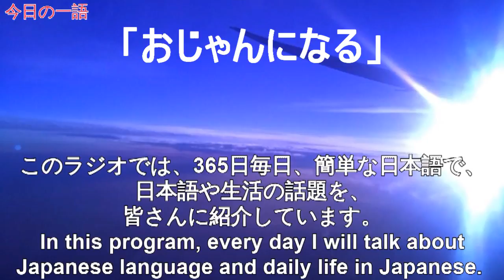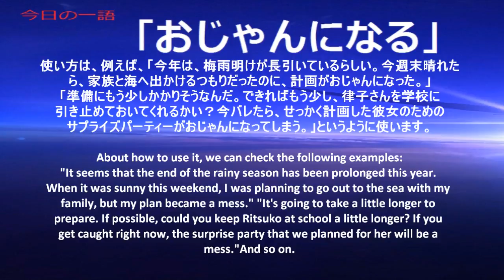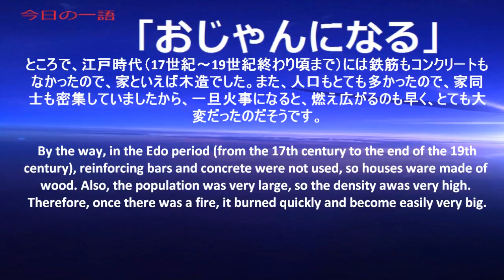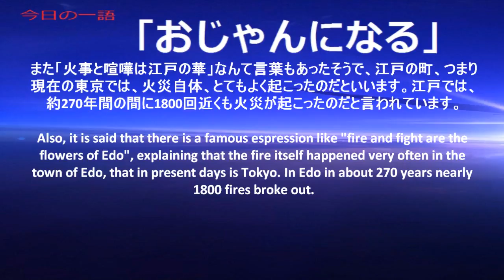Japanese Radio 365 One word, one time【Ep207: おじゃんになる】with subtitles (JP-EN)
The word for today is『おじゃんになる』Become a mess